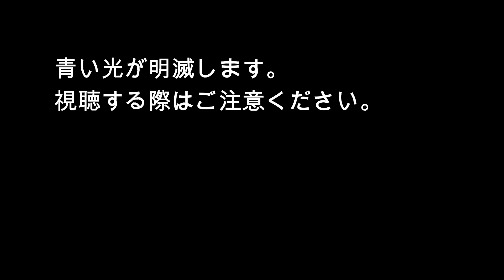ゴジラ(GODZILLA) デアゴスティーニ 週刊ゴジラをつくる 完成！ゴジラで動画作ってみた。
やっと、ゴジラが出来ましたので、動かしてみました。修正が必要ですが、何とか動作してくれて良かったです。動画の前半はゴジラ出現、後半はゴジラの動作映像です。